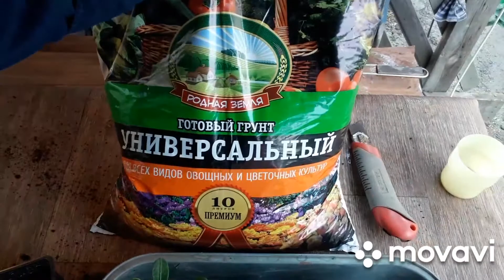адениум проверка корней и замена грунта